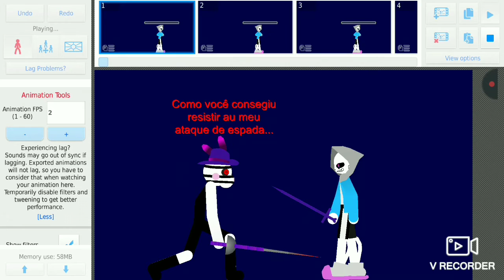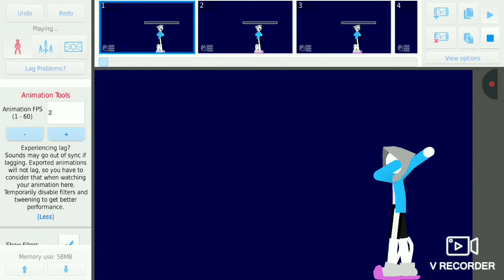[mcpetale vs piggy "revenge"] revenge zizzy vs MCPETALE jvthedogYT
original zizzy model by atp anime Studios

reacts e dublagens  são apreciadas